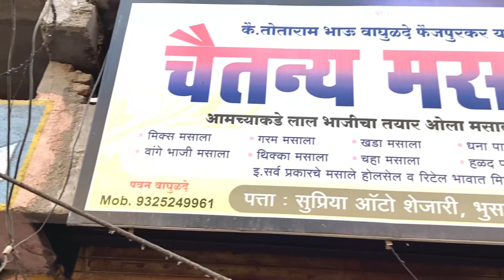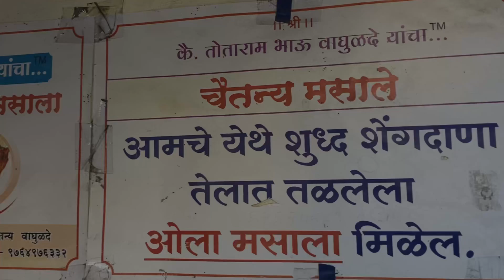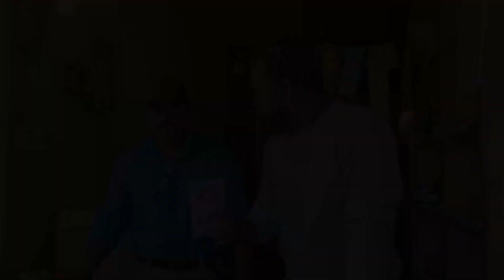खानदेशातील प्रसिद्ध घरगुती मसाले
खांदेशातील प्रसिद्ध घरगुती मसाले